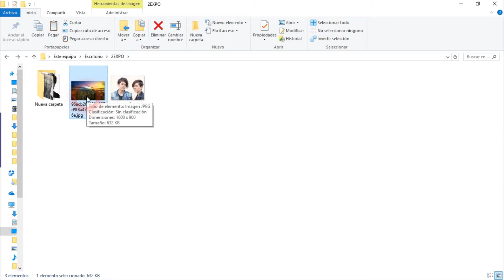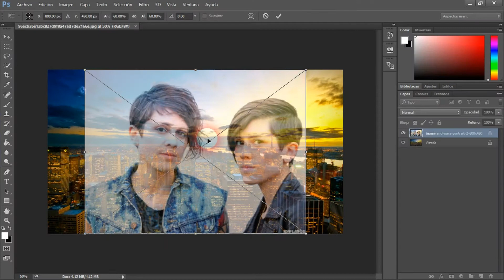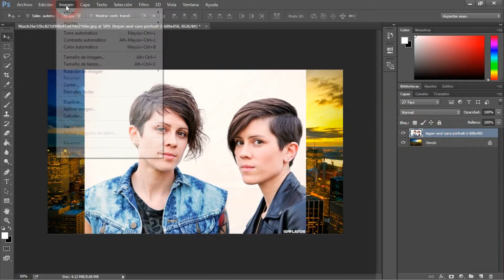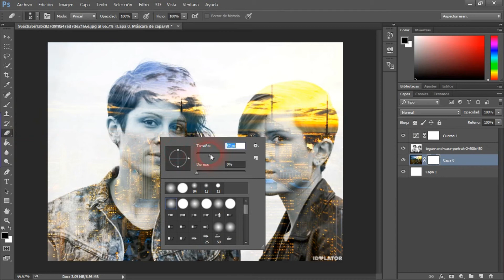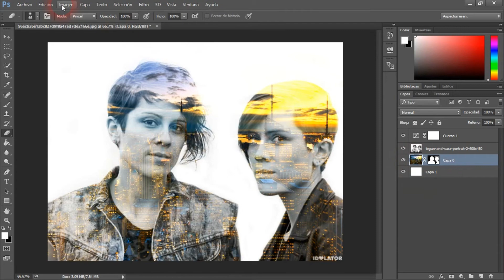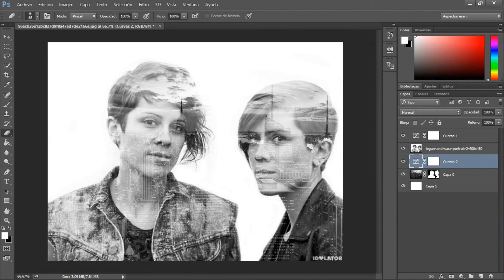EFECTO DOBLE EXPOSICIÓN EN PHOTOSHOP | TUTORIAL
EN ESTE VIDEO APRENDEREMOS COMO REALIZAR EL EFECTO DE DOBLE EXPOSICIÓN EN PHOTOSHOP